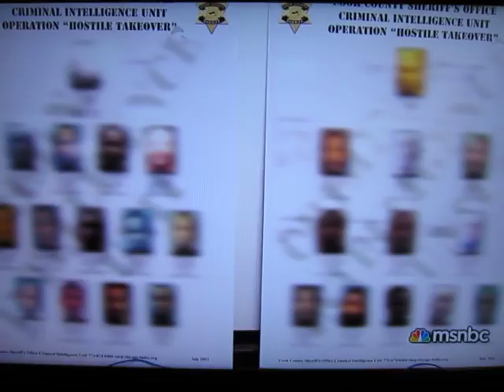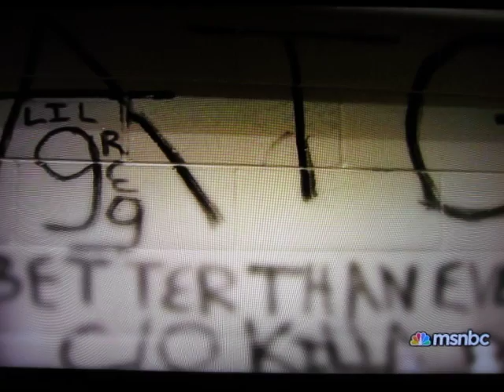CHICAGOS GANGSTER DISCIPLES INTERNAL WAR INSIDE COOK COUNTY JAIL PT. 2 OF 6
HERES PART 2 OF CHICAGOS GANGSTER DISCIPLES INTERNAL WAR FOR POWER INSIDE COOK COUNTY JAIL AND THE EFFECTS INSIDE AND OUTSIDE THE JAIL.